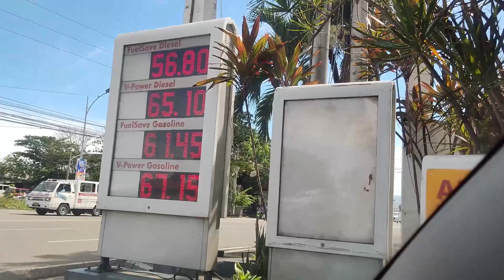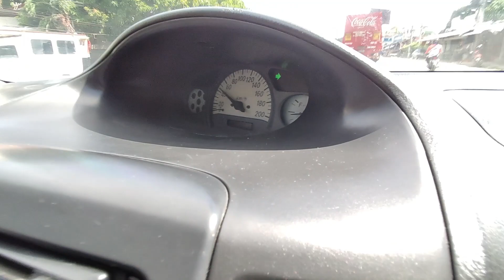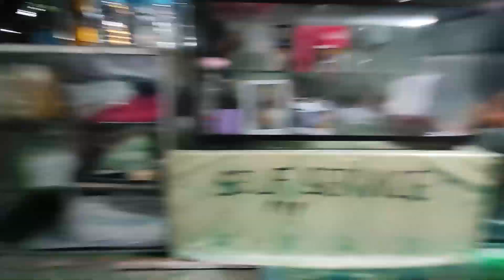Greece ng Pinas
Municipality of Initao